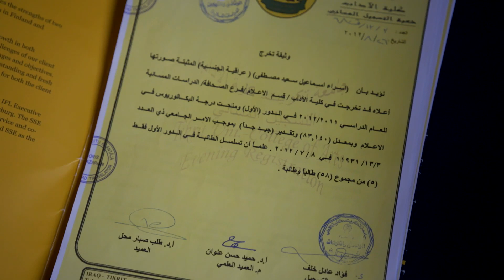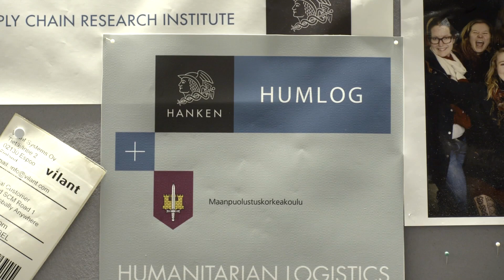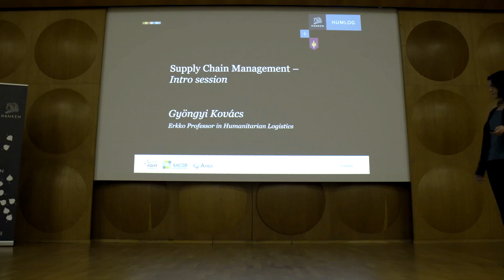BBC StoryWorks 'Aiming Higher' – Hanken School of Economics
Hanken School of Economics has been selected as one of the 21 universities globally, and the only Nordic university, to participate in the Aiming higher series, made by BBC StoryWorks. The goal of the Aiming Higher series is to highlight the important role of universities in transforming societies by creating prosperity and innovations. To this end, BBC StoryWorks has partnered with the International Association of Universities (IAU) and its members and produced 21 mini-documentaries that highlight the efforts of universities.